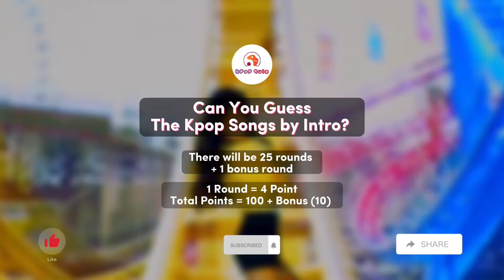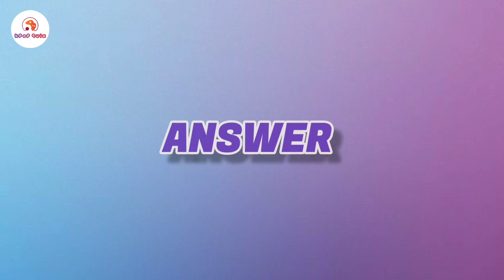[KPOP QUIZ] Can You Guess The KPOP Songs by Intro?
Are You a Real K-popers?

Can You Guess The Kpop Songs by Intro?

I'm sorry if there are mistakes in this video.

Credits photo by Pinterest, Google, and twitter
Credit musik by

I don't own all the materials.